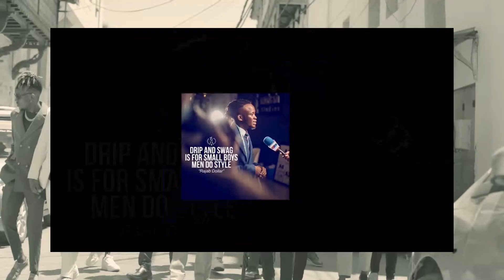MEN IN SUITS MOMBASA EDITION -A CANON 90D ,CANON RP AND WEEBIL S CINEMATIC.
A video we did in Mombasa Showcasing different types of suits designed for different models courtesy of @chochezi_outfits